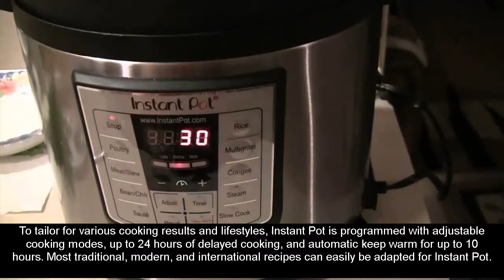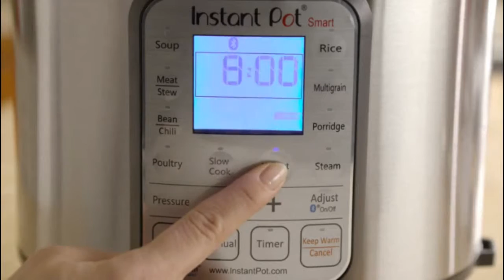Instant Pot IP-DUO80 Pressure Cooker Reviews Latest Generation Technology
Instant Pot IP-DUO series is a smart electric pressure cooker with the objectives of being Safe, Convenient and Dependable. Instant Pot is a kitchen partner that works with you and for you. With your Instant Pot, green peas, sweet corn and baby carrots can be steamed in 4 - 7 minutes, fresh or frozen. To make mashed potatoes, you don't need to boil the potatoes in water and let nutrients leach into the water, simply steam them in Instant Pot for just 15 minutes. An entree of chili or Irish stew can be done within an hour without you watching over it.